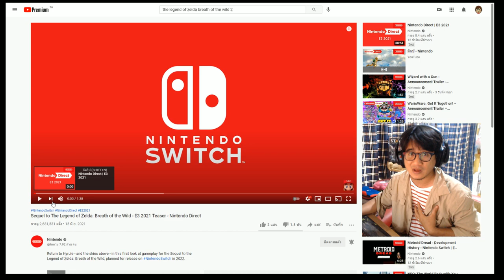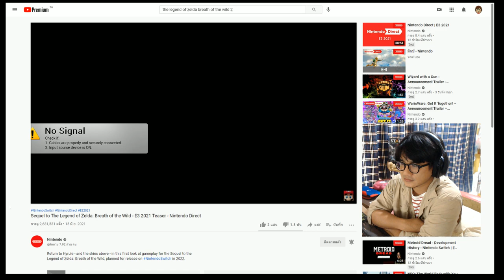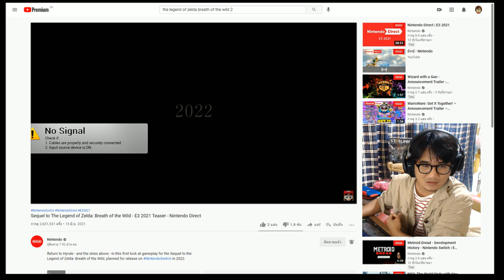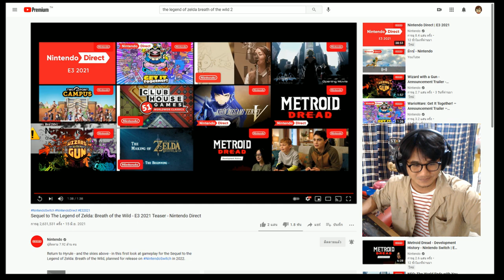ทำหน้าตื่นเต้นสุดๆได้แค่นี้ รีแอคชั่น the legend of zelda breath of the wild 2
เกมที่น่าสนใจใน Nintendo Switch
ยินดีต้อนรับสาวกชาว Nintendo ทุกคนช่องเราหลักๆจะเป็นการไลฟ์สตรีมเกมบน Nintendo Switch
เป็นการไลฟ์รีวิวหรือที่เรียกว่าการเล่นไปรีวิวไป จะมีการอัพเดทเกมใหม่ๆหรือเกมที่กำลังมาอยู่ในกระแส
เป็นประจำทุกเดือน

ช่องเราจะไลฟ์สดบน Fan
เวลา 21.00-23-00 น. ทุกวันพุธ พฤหัส และ ศุกร์